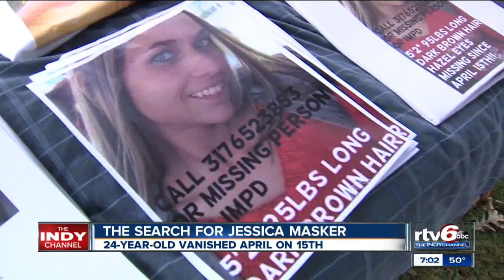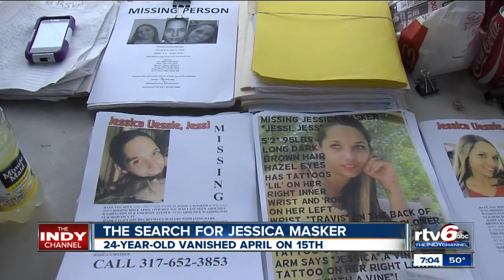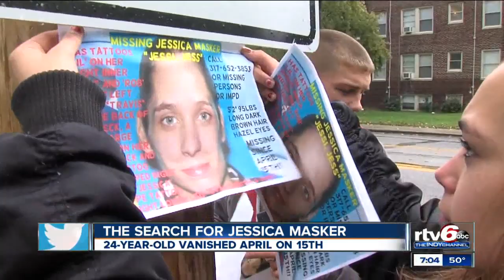Family and friends continue search for Jessica Masker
Family and friends continued to search Saturday for a young mother who went missing six months ago.